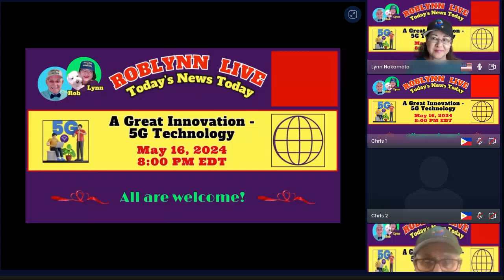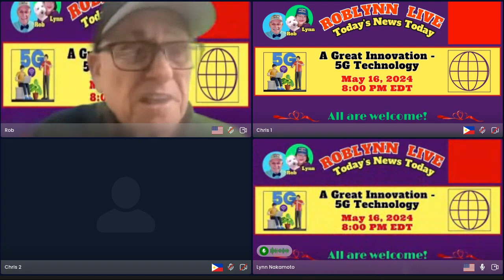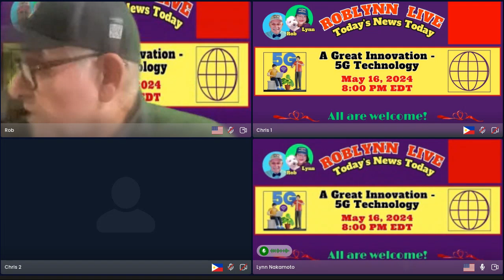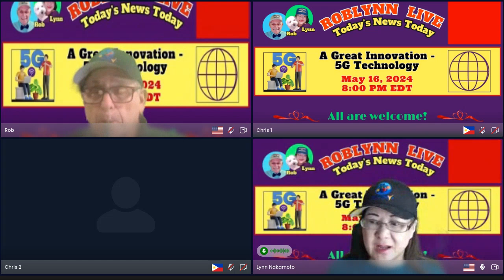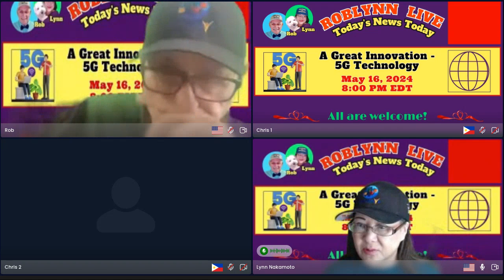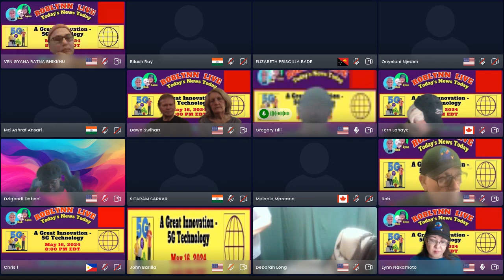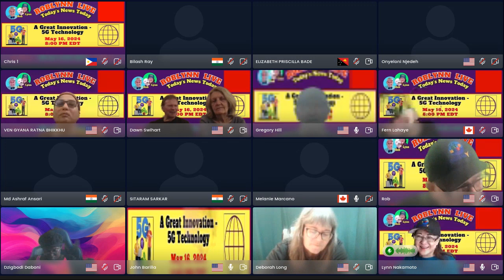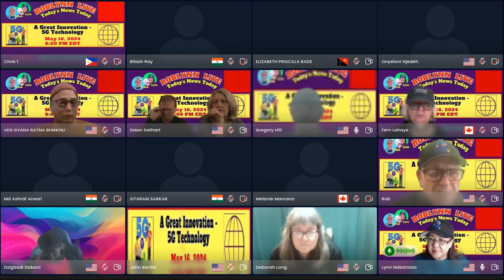A Great Innovation — 5G Technology | Playback Episode 631 RobLynn Live on OCONNECT May 16, 2024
at 8PM EDT | Topic-Talk by Rob Gorman / Chat Interactions & Community Time by Lynn Nakamoto

Gain access to ONPASSIVE ECOSYSTEM's digital solutions via the SaaS subscription model, accelerating businesses.

Drive growth and innovate with ONPASSIVE's AI solutions, reshaping business models for enhanced efficiency.

Offering impactful AI and Machine Learning solutions, ONPASSIVE empower businesses to scale and implement easily.

Unlock your business potential with the comprehensive suite of SaaS solutions, automating processes and fostering innovation.

Stay ahead with the AI-powered solutions, enabling data-driven decision-making and digital transformation. Tailored for various industries, the solutions optimize AI technologies to meet your specific needs.

Simplify your enterprise infrastructure with our global AI-driven solutions.

-- Get 3 free AI tools (OMail, ONet and OTrim).